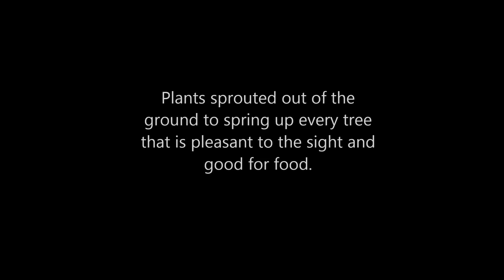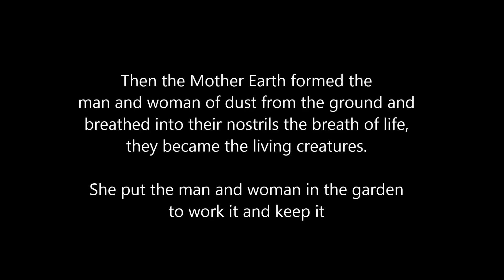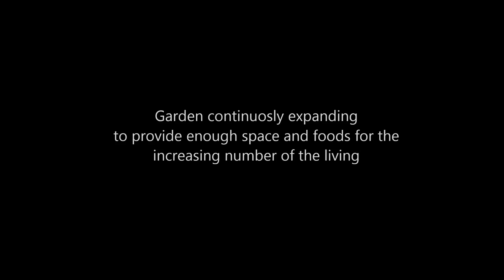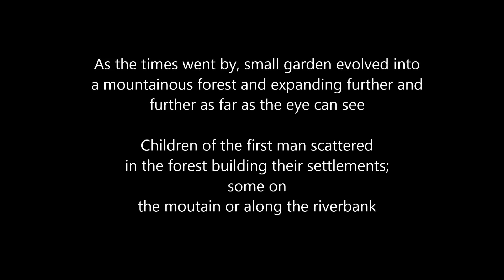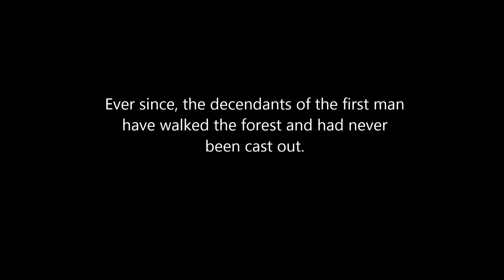DAYAK BRIEF HISTORY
Have anyone ever asked these questions?
Do we have the same ancestors?  Did our ancestors ever cast out of the first garden? Who was the creator of our existence?
We should not be tamed to question by certain faith just because we were born to believe to what we're told to believe.
 Perhaps we should look at our origin from different prespective.

Thank you Youtube for the free music I have downloaded for this video